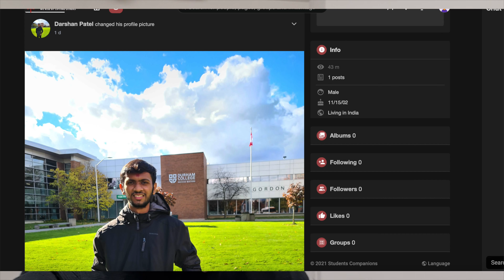Diwali & Garba Celebration in CANADA🇨🇦 | Gujarati IN CANADA | One Important Announcement Highlight